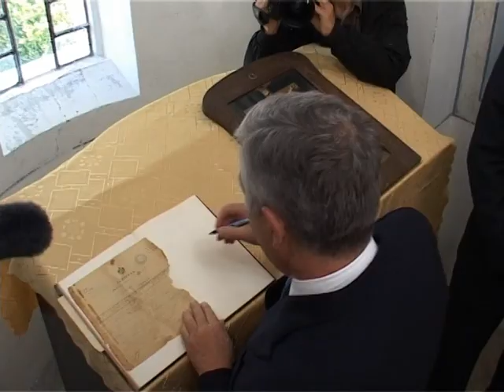Prestolonaslednik u Prnjavoru 07 10